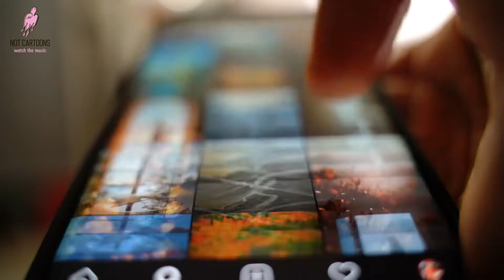Traveling by Сar, Train and Plane to Rossini's Thieving Magpie| Car Videos for Kids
Prepare your child for traveling. With the help of this toddler video you can explain to your kid how the journey goes, show him or her how trains and airplanes look from the outside and from the inside and explain the importance of child safety seats. Or you can simply watch this video together with your child and dream about traveling to wonderful classical music.

 👉 How to watch our music videos for babies
1 - Just play it for your kid  without any comments. Let your baby feel the music and video associations.
2 - Discuss what happens in the video. Explain to your child everything that he or she sees on the screen. Ask questions about your kid’s experience and desires related to the topic in the video.

 ☀️ Channel info
Our channel connects classical music with videos that are most interesting for kids.
1- We choose dynamic and happy classical music
2- We select topics that are relevant for toddles and their parents

Get your toddler acquainted with the classical music and the real world around him: cars, trains, animals, flowers, etc.

Wake your child’s imagination and get his creativity flowing through associations that find their echo in music producing unified images and impressions.

Unlike cartoons, our videos will not lead to overexcitement of your child thanks to classical music and realistic visuals.
Music
Rossini - La Gazza Ladra (The Thieving Magpie) - Overture